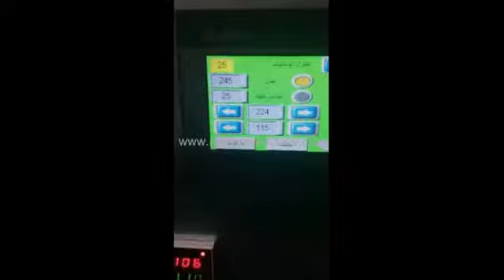دستگاه بسته بندی کیسه زباله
دستگاه بسته بندی کیسه زباله طراحی و تولید شده توسط ماشین سازی مسائلی به صورت پیلوپک (دو سر پرس) می باشد که دارای بالاترین کیفیت است و بهترین بسته بندی را ارائه می دهد و دارای قیمت بسیار مناسبی می باشد همچنین دارای بهترین گارانتی و خدمات پس از فروش می باشد. ویژگی های این دستگاه بسته بندی: دارای حافظه – دارای صفحه نمایش لمسی و plc – دارای سیستم شمارنده- بدنه تمام استیل و.
شماره تماس: 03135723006   و 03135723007
کانال تلگرام: masaelifactory                                  پیج اینستاگرام: masaelimachine